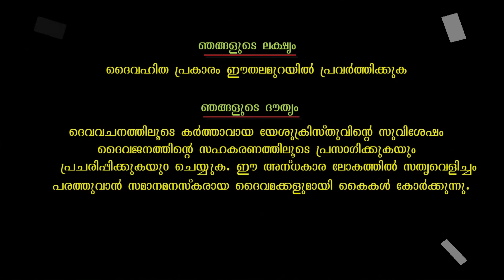Pr P.T.Thomas/Class174/The Second Coming of Jesus Christ & Believers' Response/BIM-The Word of Truth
Berachah Churches
Word of Truth Media Ministries- (through Harvest TV/Youtube/Whatsapp/Facebook)
Word of Truth Doctrinal Journal